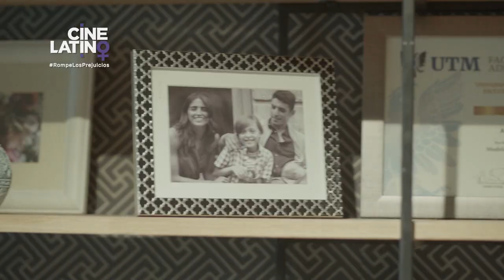Mes de la mujer ID Loca por el trabajo vers.2 20s- Cinelatino USA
Bárbara de Regil,